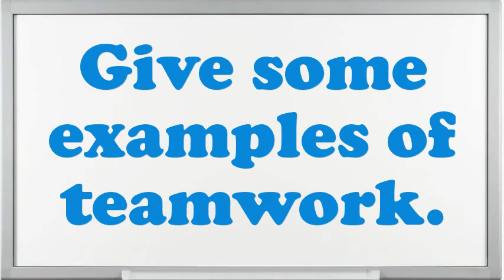Mail Handler Interview Questions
Interview Questions for Mail Handler.How prolonged do you plan to stay at company if offered the Mail Handler position?What encouragement preparation would you demand being capable to do this Mail Handler job?What strategic plan did you have as an Mail Handler?Do you prefer to work independently or on a team?How would you describe your work style?